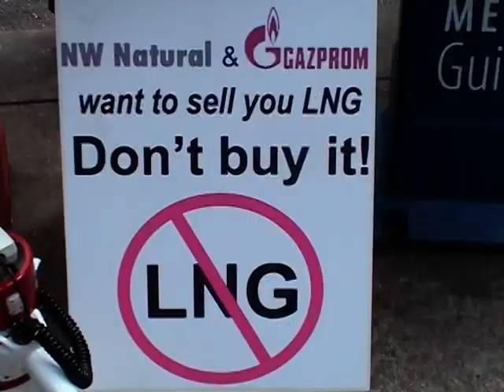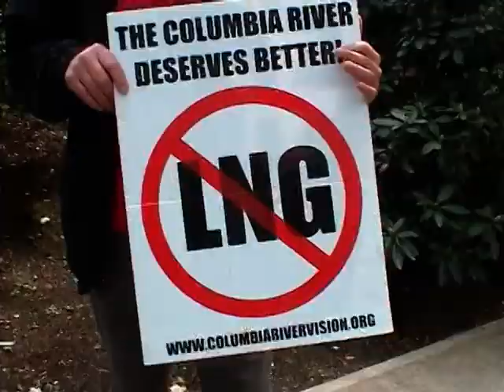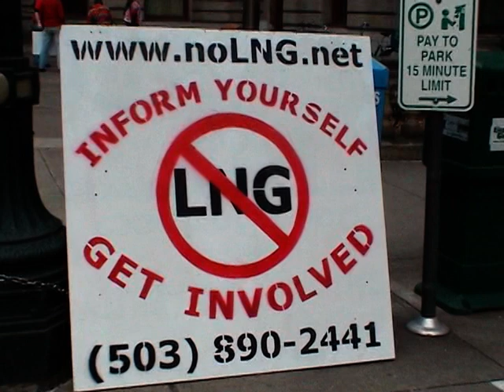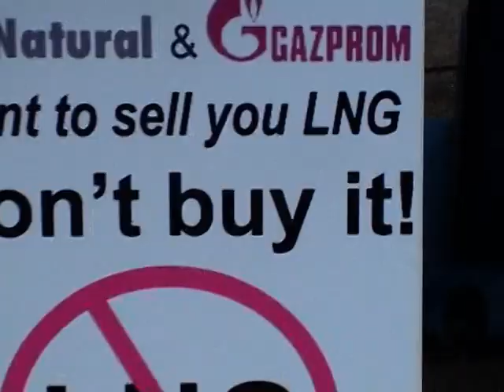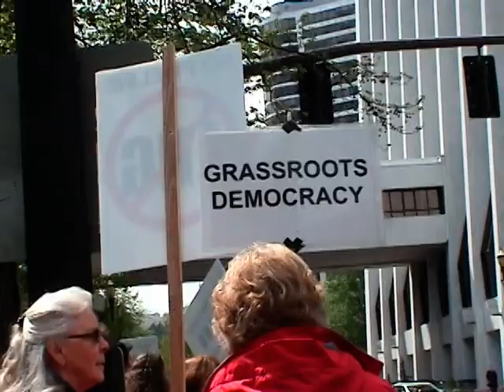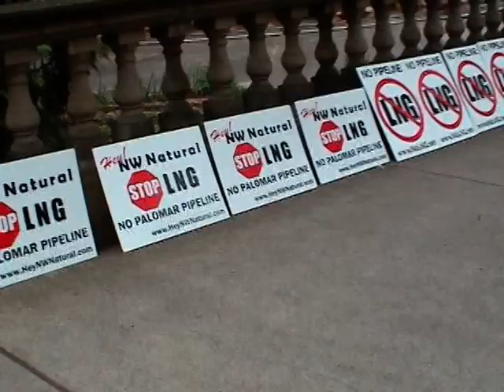We All Agree, No LNG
Rally at recent hearing at Portland Oregon City Hall, where Oregon LNG is being investigated by the Federal Energy Regulatory Commission for misconduct and abuse of stakeholders in the permitting process. Interviews with land owners, citizens and activists opposed to the project